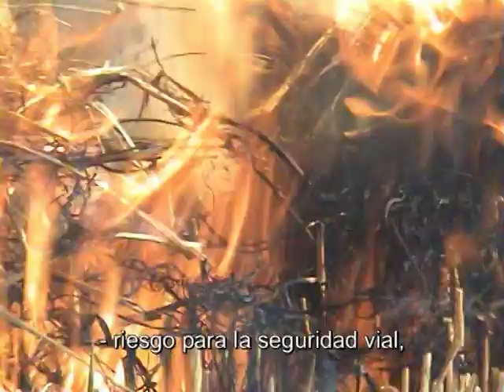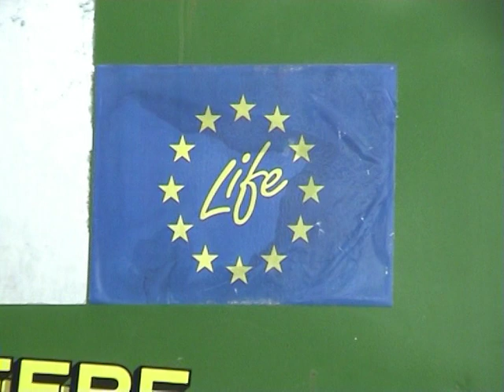LIFE BIOCOMPOST 2004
Proyecto LIFE BIOCOMPOST
Demonstration Plant for composting municipal sewage sludges and rice straw, and evaluation the agronomic quality of the produced compost
Programa LIFE de la Comisión Europea
AYUNTAMIENTO DE VALENCIA

LIFE00 ENV/E/000555
01-AUG-2001 to 31-JUL -2004